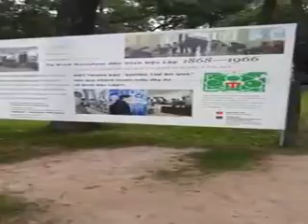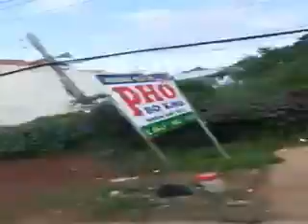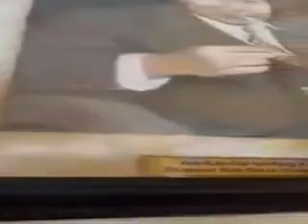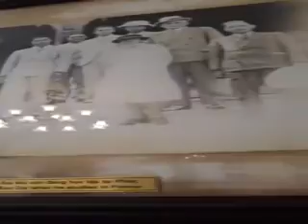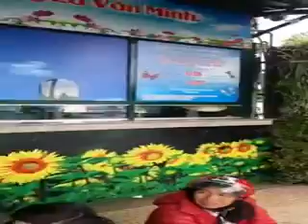Du lich Ho Chi Minh, Da Lat, Nha Trang